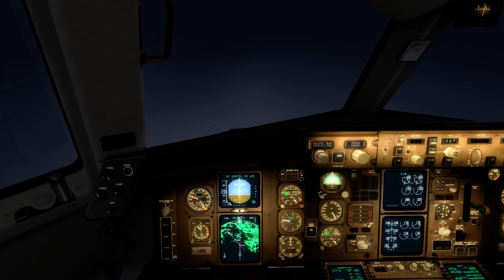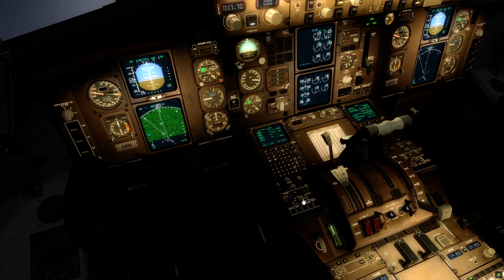Tomjet 757 Landing on Rovaniemi on Christmas Eve! Happy Christmas Merry Y'ALL!